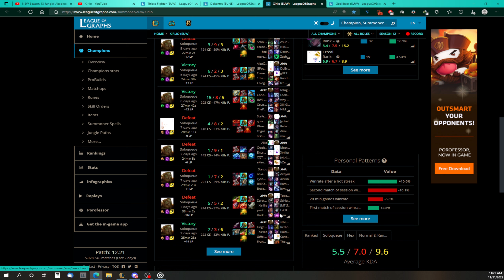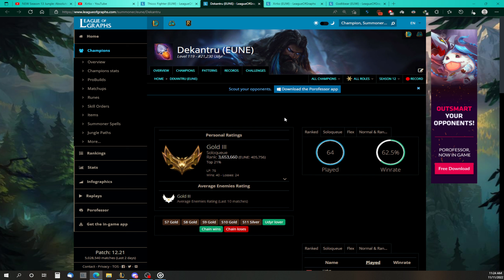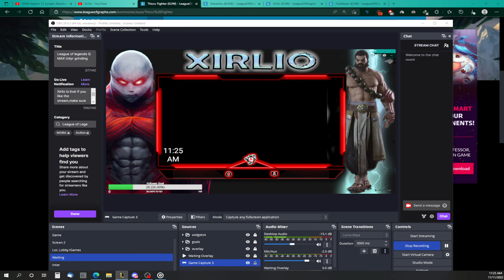We Finally Made Plat | LoL Journey to Diamond S12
In this video we're taking a look at my last match for "Journey to Diamond S12".
It's been a rough season, but we finally made it. After quitting the game for 2 years and coming back in season 11,  I've finally reached platinum at the end of season 12.
There's no fixed schedule yet but I'll try to stream as much as possible, follow to know exactly when and to let me know you want streams! Also make sure you join discord channel so you know ahead of time!